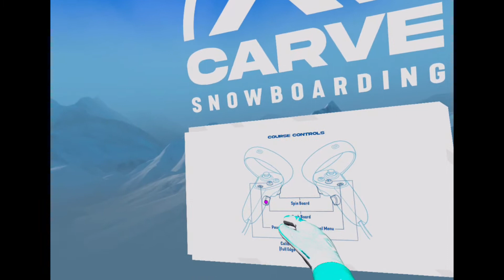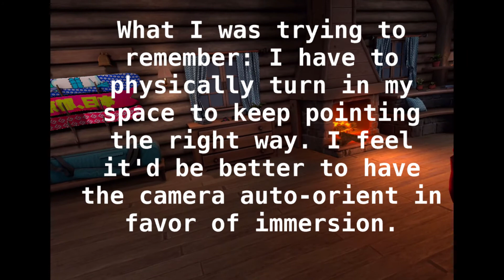Hitting the Slopes with Carve Snowboarding on Quest 2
Chuhei Labs kindly gave me a key to review their game before launch. You can race the clock in Time Attack, pump out trick after trick in Freestyle mode, and race your friends' ghost similar to The Climb. Carve Snowboarding hits the slopes--er, store--today at 10 am PDT, 1 pm EDT for $19.99.